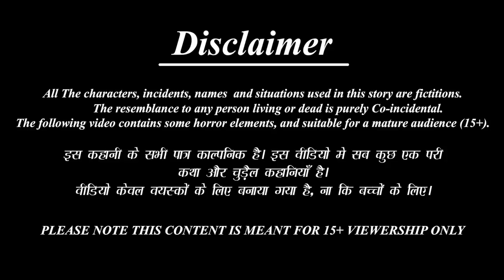Garvabati Bahuku Kiye Bancheiba | ଗର୍ଭବତୀ ବହୁକୁ କିଏ ବଂଚେଇବା | Odia Stories | Odia Moral Stories